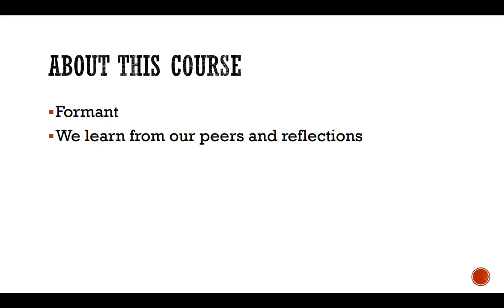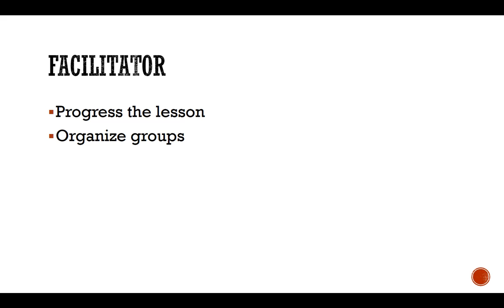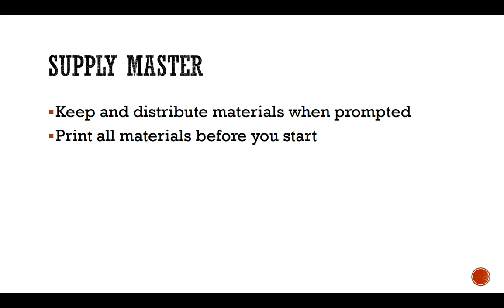Group Course Introduction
Welcome to Group Courses on the Teacher Learning Hub. Hope you enjoy the course!